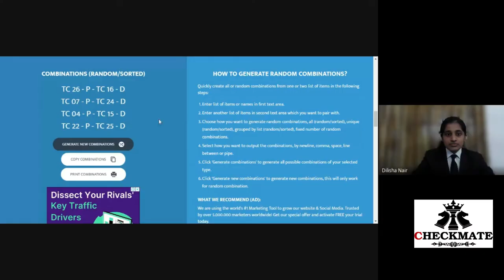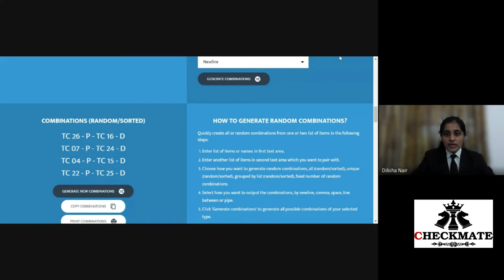Army Institute of Law: 11th Checkmate National Moot Court Competition 2021 | Day 1 Highlights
The Moot Court Society of Army Institute of Law, Mohali conducted the 11th Checkmate National Moot Court Competition on 29th and 30th October 2021.